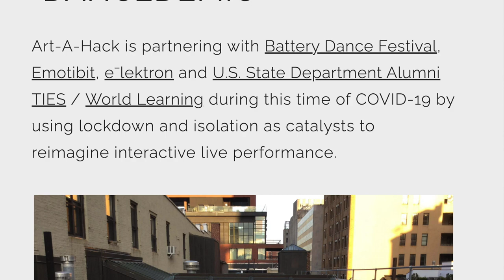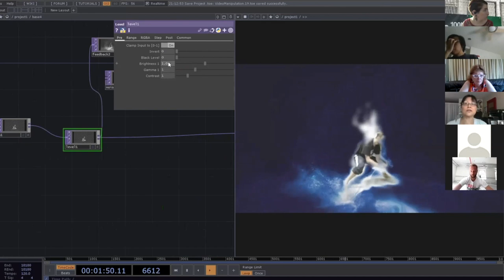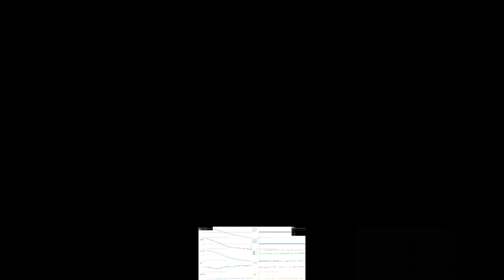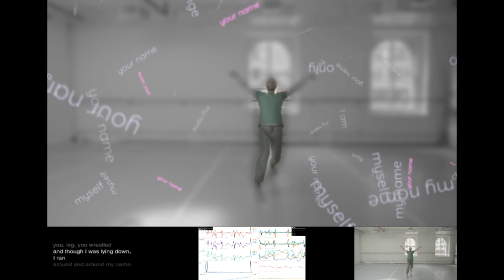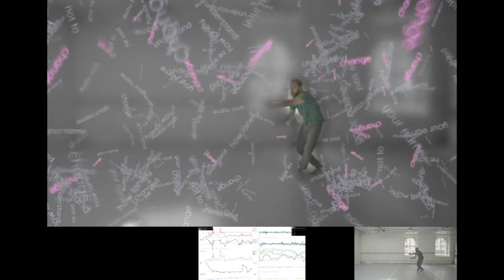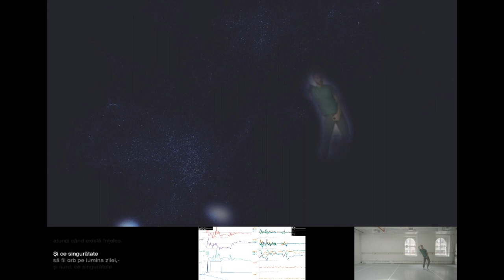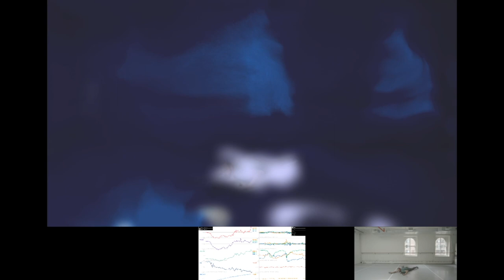Art-A-Hack DANCEDEMIC 2020 Live Performance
During this time of COVID-19 lockdown, isolation becomes a catalysts to reimagine interactive live performance. Biometric sensors feed data from the dancer's bodies into interactive media embedded in the livestream.

"HIEROGLYPH
Choreography & Performance
RAZVAN STOIAN
Concept
 ALINE MARTINEZ,
KAT MUSTATEA,
NUNTINEE TANSRISAKUL ('NUN'),
YUGUANG ZHANG

Visuals
NUNTINEE TANSRISAKUL ('NUN'),
VINAY KHARE,
YUGUANG ZHANG
Sound
DEREK KWAN
, YURII TYMOSHENKO
Dramaturgy and Text
 KAT MUSTATEA
Art Direction
 ALINE MARTINEZ,
NI NI THAN
Project Management
NI NI THAN

Choreography & Performance
 HUSSEIN SMKO
Concept
 HUSSEIN SMKO
, NINA MIRHABIBI
Visuals
 NEVE PARKER
, SANDRO MICCOLI
, TYLER PARKER
Music
 MINGNA LI
Data Analysis
 KAT SULLIVAN
, NINA MIRHABIBI
Project Management
 NINA MIRHABIBI
Producing Support
 JIAXUAN HON
Special thanks to
DAN OVED

"DANCEDEMIC
Director
ELLEN PEARLMAN

Production Lead
KATIE LARSON
Technical Principal
 ANDREW McWILLIAMS

EmotiBit
 SEAN MONTGOMERY
e⁻lektron
TAAVET JANSEN
, ANDRUS AASLAID
, KAIE OLMRE

Battery Dance
President and Artistic Director
 JONATHAN HOLLANDER
Vice President and COO
 EMAD SALEM
Production Director
 BARRY STEELE